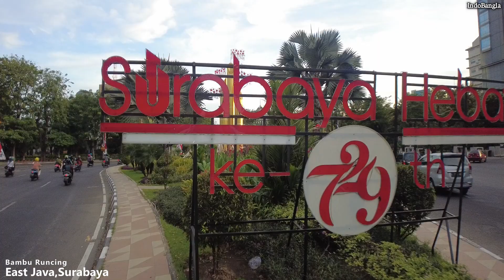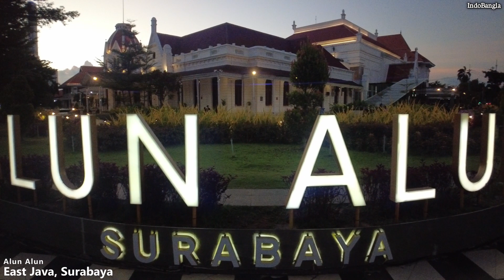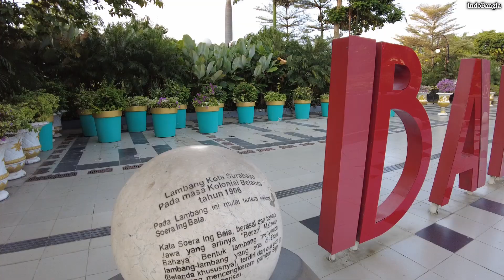ইন্দোনেশিয়ার জাওয়া তিমুরের শহর সুরাবায়া দেখতে যেমন | Surabaya The capital of Jawa Timur | IndoBangla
সরাসরি ইন্দোনেশিয়া থেকে পরিচালিত IndoBangla ইউটিউব চ্যানেলে আপনাকে স্বাগতম। আজকে দেখবেন ইন্দোনেশিয়ার জাওয়া তিমুরের শহর সুরাবায়া দেখতে যেমন। জাওয়া তিমুর বা ইস্ট জাভা আইল্যান্ডের রাজধানী হলো সুরায়া। জাকার্তার পরেই সুরাবায়া হলো ইন্দোনেশিয়ার দ্বিতীয় বৃহত্তর শহর। অত্যন্ত সুন্দর করে সাজানো গোছানো এই সুরাবায়া শহরটি যে কাউকেই আকৃষ্ট করতে সক্ষম। ইন্দোনেশিয়ায় সমুদ্র পথে যেসব পন্য আমদানি রপ্তানি করে থাকে তার বেশিরভাগই এই সুরাবায়া থেকেই যায়। ইস্ট জাভা বা জাওয়া তিমুরের রাজধানী নিয়ে বিস্তারিত দেখুন আজকের ভিডিও তে।

Jakarta Part 1

Jakarta part 2

Track name: Mokka Music- Time has come

Privacy & Policy : এটা সম্পুর্ন আমার নিজের বানানো ভিডিও। ভিডিও টি আমার অনুমতি ছাড়া কেউ অন্য কোনো সামাজিক যোগাযোগমাধ্যমে ব্যক্তিগত উদ্দেশ্য বা ব্যবসায়ীক উদ্দেশ্য ব্যবহার করলে আমার সম্পুর্ন অধিকার থাকবে ভিডিও টেকডাউন করার জন্য।

যোগাযোগঃ কোনো তথ্যের দরকার হলে বা আমার সাথে ব্যক্তিগত ভাবে যোগাযোগ করতে মেসেজ করুন Facebook:

Gmail 👉indobanglainfo@gmail